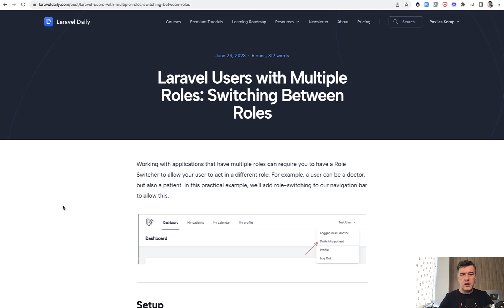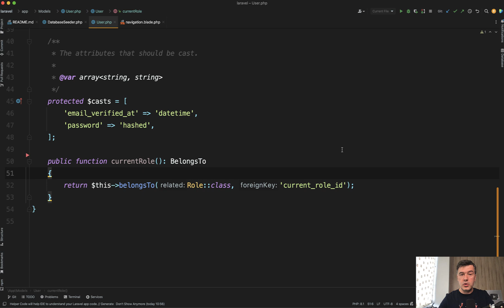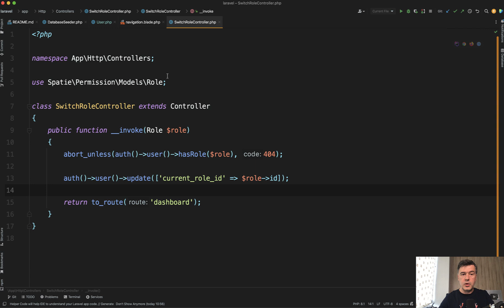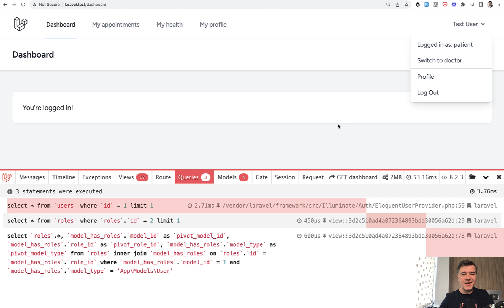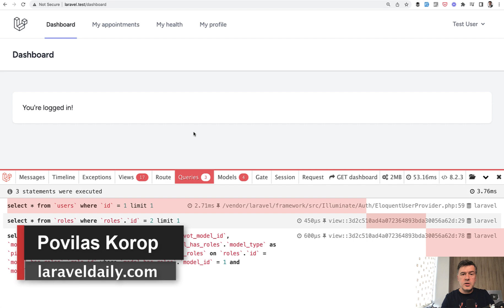Laravel Multi-Role App: How to Switch Role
Switching between "doctor" and "patient" role to provide different functionality? Let me show an example.